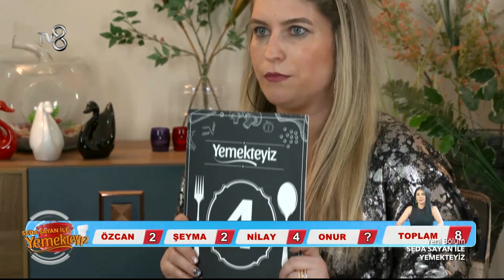Rakiplerinden Kimseyi Mutlu Edemedi | Yemekteyiz 48.Bölüm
Seda Sayan ile Yemekteyiz 'in 23 Ekim Çarşamba günü yayınlanan 48.Bölümü'nde rakipleri Mehtap Hanım'ı puanladı.

Seda Sayan ile Yemekteyiz olarak haftanın 5 günü, 5 ayrı yarışmacımızın evine konuk oluyoruz. Onlar yemek yaparken, Seda Sayan'da yemeğin tadına, tuzuna, biberine, yarışmacımızın misafirperverliğine kadar her şeye puan veriyor. Ve bu puanlar her cuma, haftanın finalinde büyük önem kazanıyor.Finalde en çok puanı toplayan büyük ödül olan 10.000 TL'yi kazanıyor.